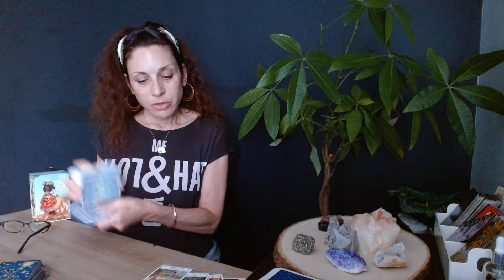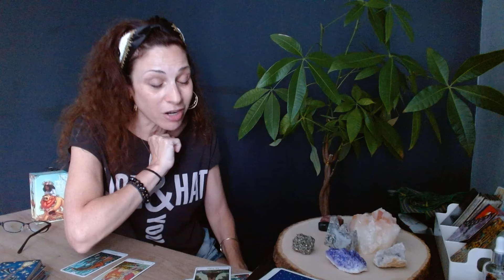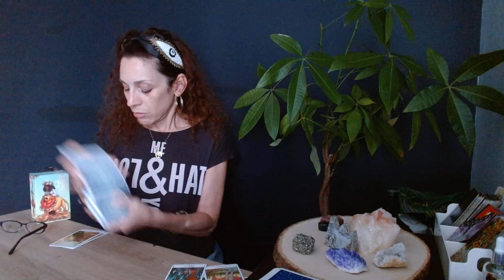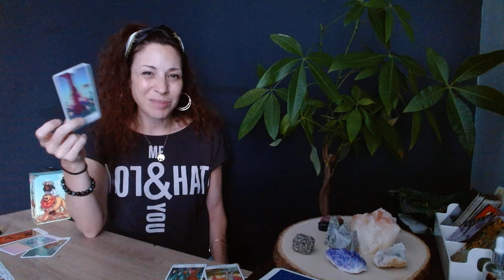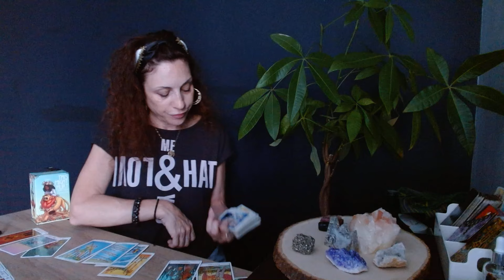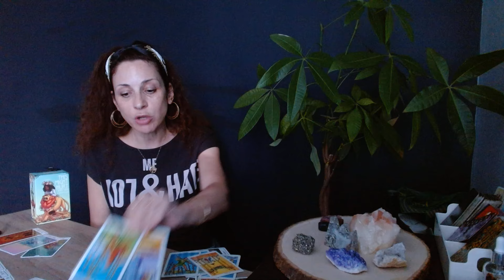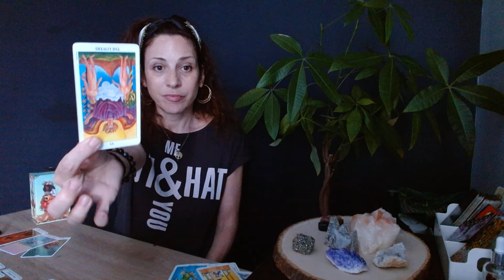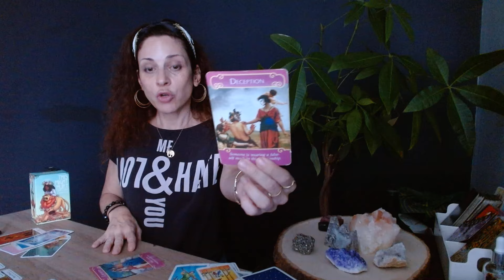AQUARIUS ♒️ LETTING THE CHIPS FALL WHERE THEY MAY.🥰.AIR GETS CLEARED IN YOUR LOVESHIP